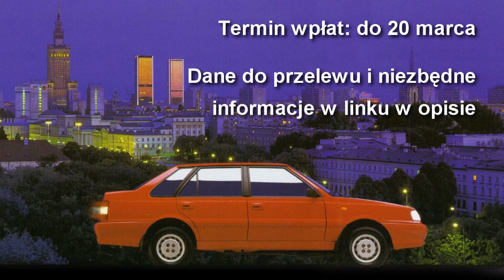☾PL☽ [NIEAKTUALNE] GTA IV, SA - zbiórka chętnych na Poloneza Atu Plus